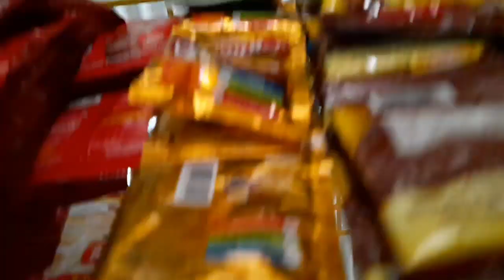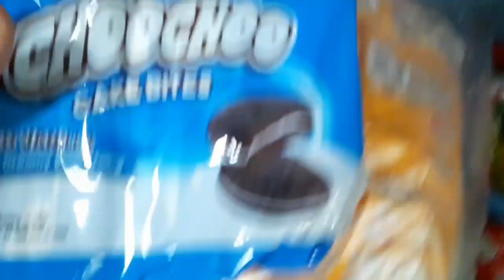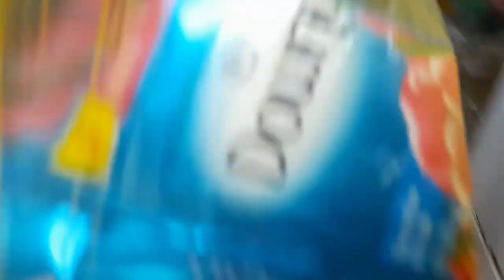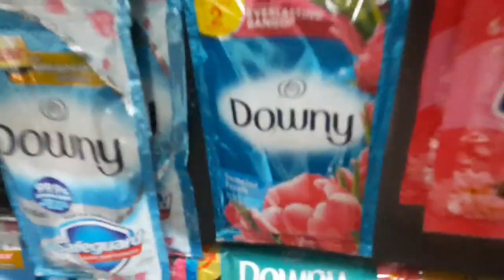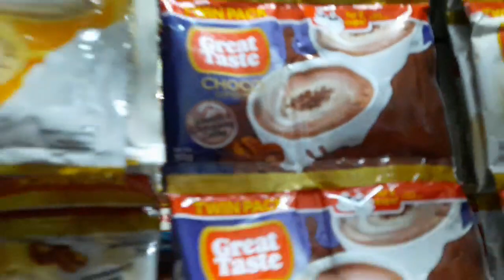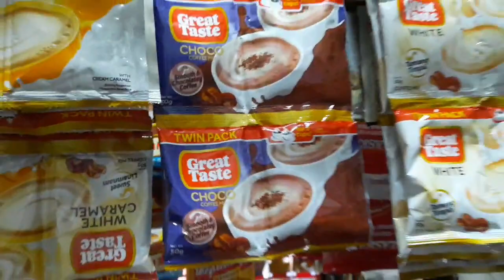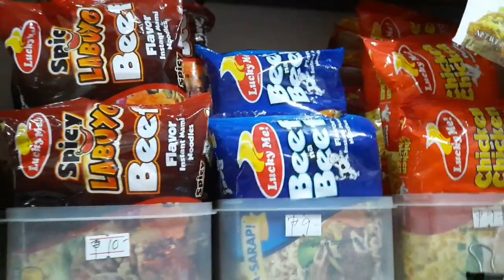Sari Sari Store Update | Pagdating ng mga Order